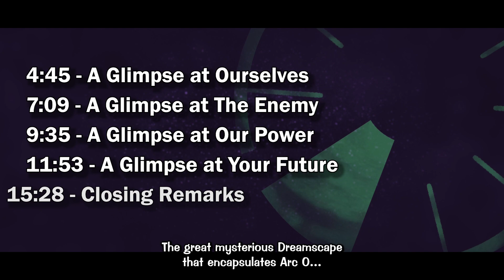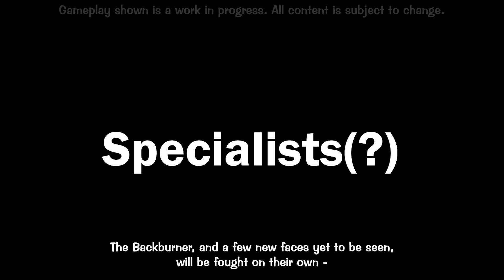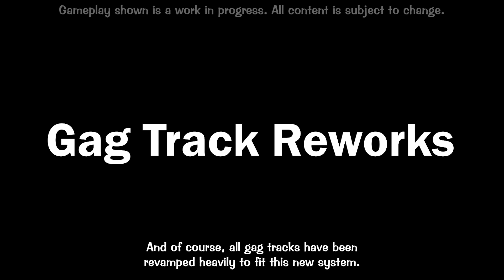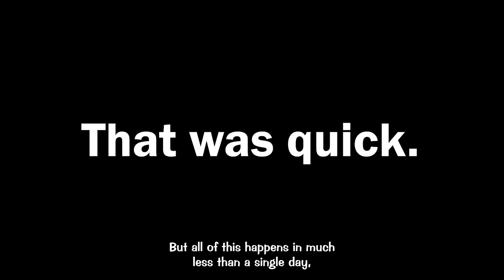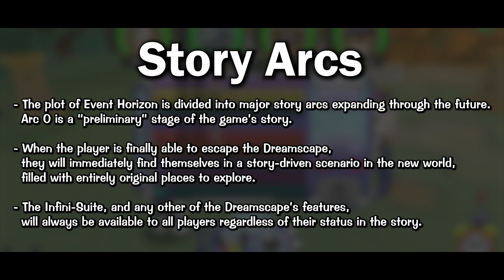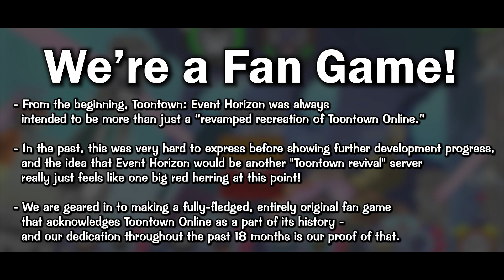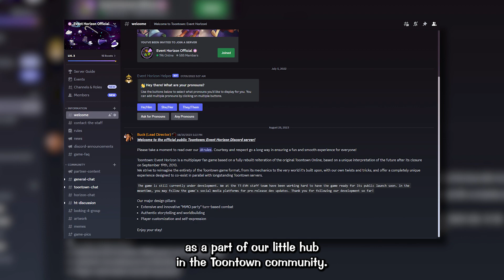Horizon Talks Ep. 4: Introspection (Q3 23)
A glimpse into your future.